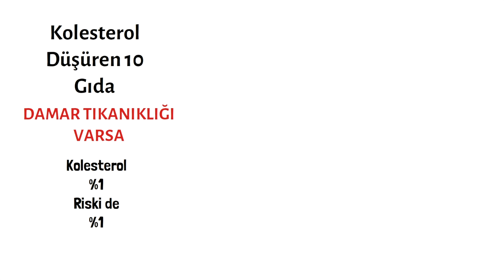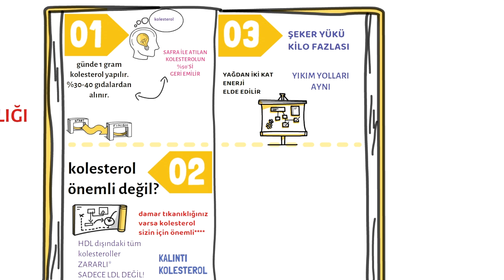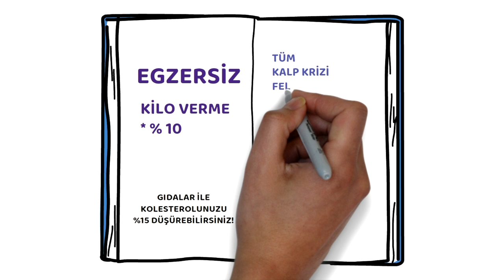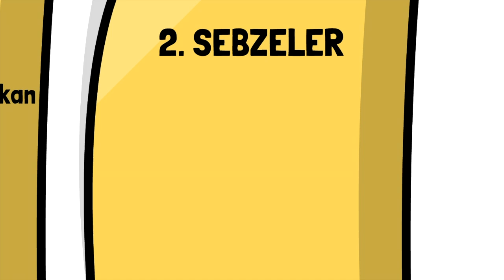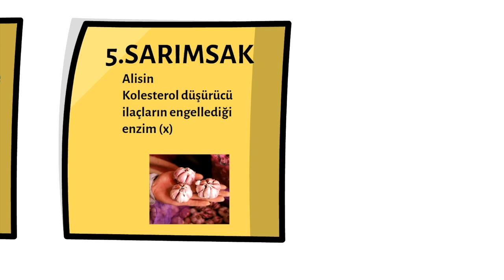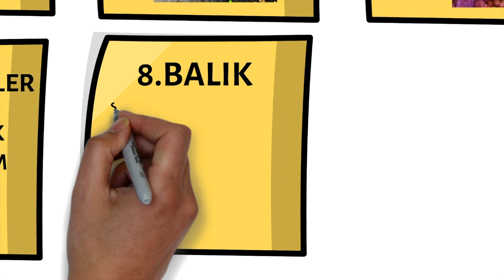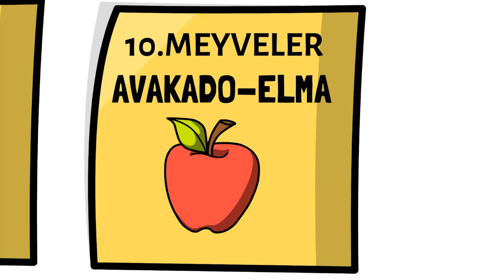Kolesterolü düşüren besinler, Damar Tıkanıklığı Kolesterol, Prof.Dr.Serdar Akgün,Tıp Videoları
Kolesterolu listemdeki besinler nasıl düşürüyor? İçlerinden bazılarının ilaçlara benzer etkileri var. Statin gibi ilaçlar.
kolesterol kolesterolnasıldüşürülür KOLESTEROLDÜŞÜRENBESİNLER KOELSTEROLDÜŞÜRENONGIDA KOELSTEROLDÜŞÜRENLER DAMARLARA İYİ GELENLER